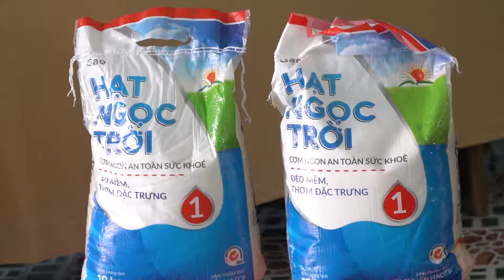Tặng 2 tấn gạo cho người nghèo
Sáng ngày 21/05, Tập đoàn Lộc Trời tặng tiếp tục 2 tấn gạo Hạt Ngọc Trời  và balo, cặp sách cho người nghèo và học sinh vượt khó tỉnh Sóc Trăng và Kiên Giang.